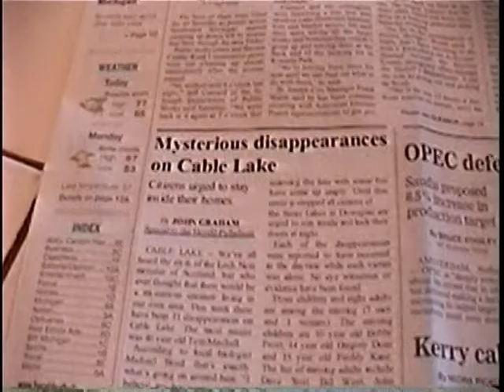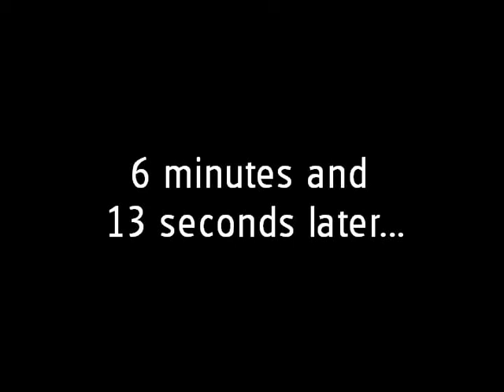Baby Jaws: Crisis on Cable Lake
A mysterious creature has been spotted on Cable Lake and the gang decides to investigate. Filmed in August 2004.